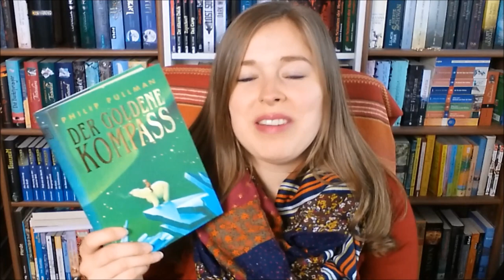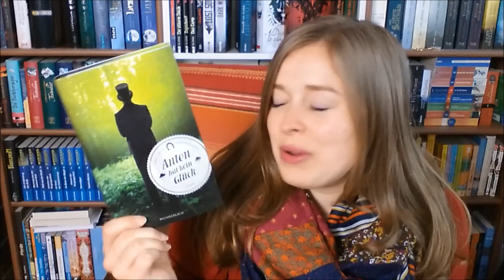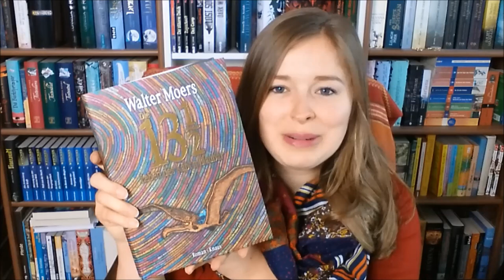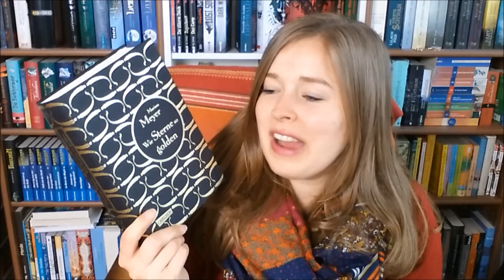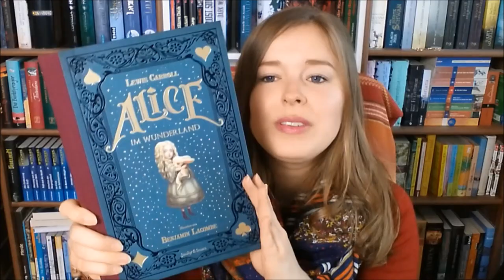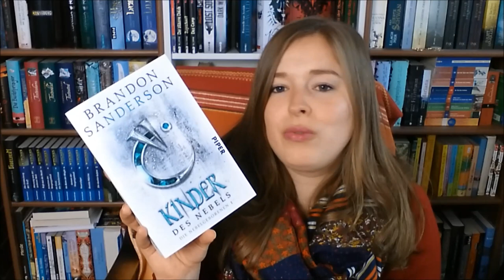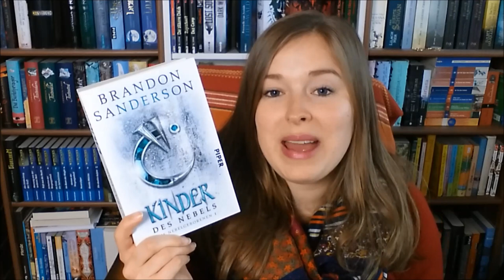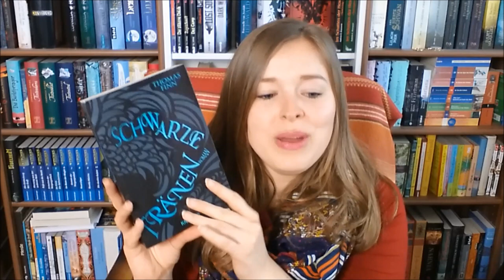Reise - Buch - TAG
Die Fragen:

1. Once in a lifetime trip/Die Reise deines Lebens: Welches Buch hat dich nachhaltig berührt? An welches Buch musst du immer noch denken?

2. Völkerverständigung: Zeige ein Buch von einem Autor der weder auf deutsch oder englisch im Original geschrieben hat.

3. Fantasiereise: Welche fiktive Welt hat dich am meisten begeistert?

4. Übergepäck: Zeige ein schweres/seitenstarkes Buch aus deiner Sammlung.

5. Urlaubsflirt: Welcher Charakter wäre dein Sommerschwarm?

6. Reise Food Diary: Welches Buch ist kulinarisch ein Leckerbissen?

7. Reisesouvenir: Zeige das schönste Buch aus deiner Sammlung

8. Reise in die Zukunft: Welches Buch möchtest du unbedingt noch lesen?

9. Touristenfalle: Welches Buch hat sich nicht gelohnt zu lesen?

10. Zu Hause ist es am Schönsten: Welches Buch spielt in Deutschland?

Die Bücher:

"Der goldene Kompass" von Philip Pullman

"Anton hat kein Glück" von Lars Vasa Johansen

"Die 13 1/2 Leben des Käptn Blaubär"

"Der Schrecksenmeister" von Walter Moers

"Die Frauen der Rosenvilla" von Teresa Simon

"Schwarze Tränen" von Thomas Finn

"Wie Sterne so golden" von Marissa Meyer

"Der alte Mann und das Meer" von Ernest Hemingway

"Alice im Wunderland" von Lewis Carol
illustriert von Benjamin Lacombe

Andersens Märchen (Anaconda Ausgabe)

"Kinder des Nebels" von Brandon Sanderson

Ich tagge:

Seitengeist
Jennys Lesestoff
Melanie liest
Bibliomanie
Leseritter
Der Buchschnack